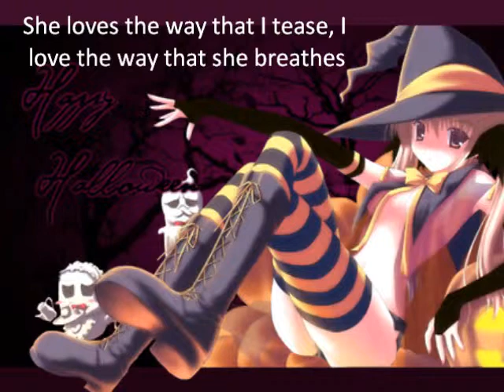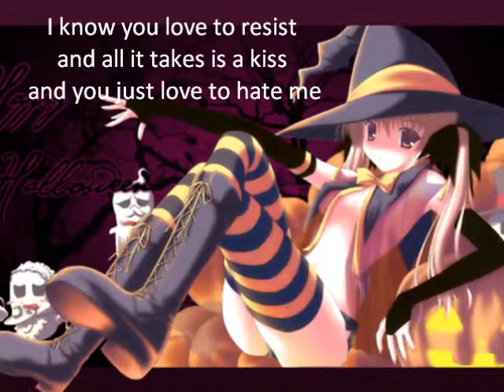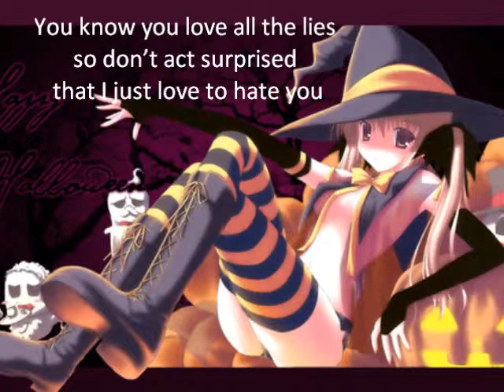Situations - escape the fate lyrics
dun own a nything